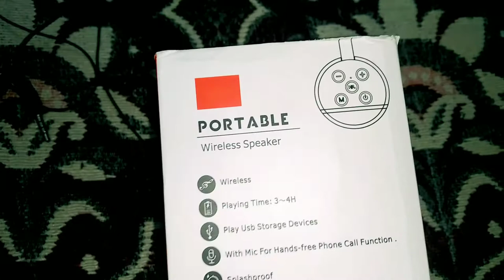Portable Wireless Speaker T 113 ब्लूटूथ स्पीकर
how to repair mini bluetooth speaker

how to repair bluetooth speaker no sound

how to fix a bluetooth speaker that want charge

how to fix bluetooth speaker charger port

how to fix a bluetooth speaker that wont turn on

how to repair bluetooth speaker battery bluetooth speaker repair shops near me

bluetooth speaker repair near me

how to repair bluetooth speaker battery

creative speaker repair shop near me jbl bluetooth speaker repair near me

how to fix bluetooth speaker no sound

jbl speaker spare parts

hl frame repair

how to fix a speaker with no sound

how to repair speaker wire

how to fix a speaker cone

how to fix a speaker that crackles

how to repair speaker coll

how to repair speaks of computer

audio speaker repair shop near me

studio speaker repair

spyker service center near me

blown subwoofer repair

united ears wonderboom

at wonderboom lowest price

blown speaker repair near me

blown speaker repair cost how to fix a blown speaker voice coil

How tweeter repair

beats pill blown speaker repair jbl speakers price 15 inch

jbl bluetooth speaker amazon

jbl speakers price in india amazon

jbl speakers for sale

jbl home theater speakers

jbl bluetooth speaker flipkart

creative speaker repair shop near me

jbl bluetooth speaker repair near me

jbl jembe repair

jbl dip 3 repair

small speaker repair

iphone speaker repair near me

jbl bluetooth speaker repair shop near me

how to repair jbl bluetooth speakerhow to fix a bluetooth speaker that want charge

bluetooth speaker repair shop near me

audio system repair near me

music system repair shop near me

car music system repair near me

how to repair car mp3 player

pioneer car stereo repair

sony music system repair near me

music system repair at home

sony car stereo repair home stereo repair shop near me

ant audio service center in kolkata

tape recorder repair near me sony service centre

sony music system service centre in kolkata bluetooth speaker repair shops near me

pioneer car music system

sbi car music system

car stereo with speakers

sony car audio system

car stereo touch screen

top 10 car audio systems

bose repair shop near me

www bose service

how to fix bose headphones one ear

bose exchange program

bose 4-digit headphone code bose radio repair no sound

music system repair near me

sony music system repair near me car music system repair shop near me

music system repair in delhi

music system service centre near me

car music sYstem rengir near mecar stereo with speakers

www bo

car music sys
sy repairing

speaker repairing hindi

sound box repair near me

speaker repair kaise kare

dj speaker

how to repair speaker magnet

magnet repair

dj song

November

Watch time (minutes)

1 Nov-8 Nov

ब्लूटूथ स्पीकर

tg 113 bt speaker

portable wireless speaker

tg 113

स्पीकर

19113 bluetooth speaker

fpx ace wireless bt speaker

speaker speaker

portable wireless speaker how to